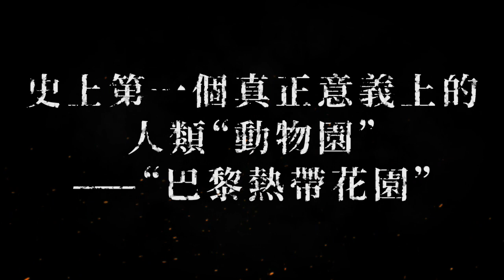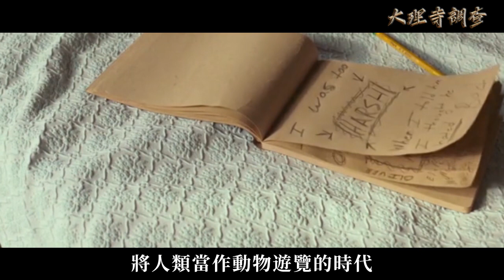殖民時代的奇妙展覽！非洲翹臀女孩，光著身子關在獸籠中，供歐洲人圍著看！